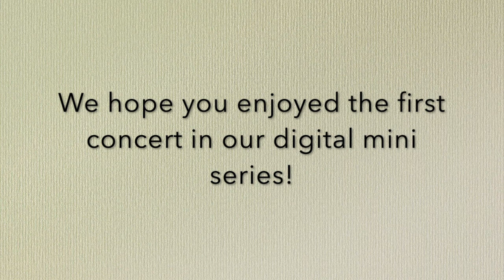Arias of Mozart, Rorem, and Donizetti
The first in a series of digital mini-concerts with D'Arcy Blunston, soprano and Emily Logan, pianist.

Please consider donating to the Downtown Eastside Women's Centre if you are able!

If you wish to also support the artists for their efforts you may at the following

Concert Program and notes:

Ach, ich fühls from Die Zauberflöte (W.A. Mozart)  00:44

Sarastro tells the prince Tamino that he must undergo the trials of wisdom in order to be worthy of Pamina’s hand. One such test is a vow of silence. But Pamina knows nothing of this, so when Tamino refuses to speak to Pamina she believes he no longer loves her. In this aria, Ach ich fühl’s, Pamina sings of her pain at the loss of love’s happiness, and says that only through death will she find peace from this torment.

Take me back up the hill (Emily's Aria) from Our Town (Ned Rorem)  05:25

After dying in child birth, Emily joins the dead. She is told by the other deceased to forget her life, as it will be much too painful! She ignores these warnings and returns to earth to relive one day of her life, her 12th birthday. She sings of the memories of her town, parents, and husband. She realizes how little people appreciate the small joys in life, until those things are gone, and that every moment is magical and should be treasured.

Prendi, per me sei libero from L'elisir d'amore (G. Donizetti)  09:45

Having rebuffed Nemorino for a long time, Adina, seeing his love for her, comes to terms with her own feelings for him. She has bought back Nemorino’s military contract and tells him to take it and stay, because here he is loved and admired. She promises that if he stays, he will be happy again. Adina declares her love for Nemorino and asks him to forgive her past cruelty!

***All concerts have been pre-recorded.***